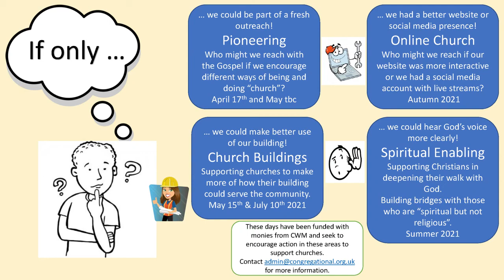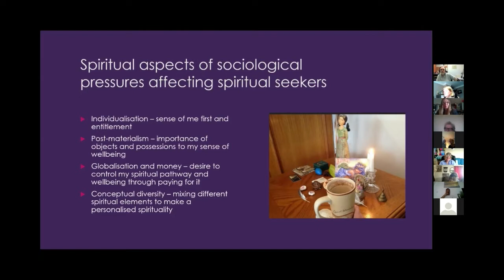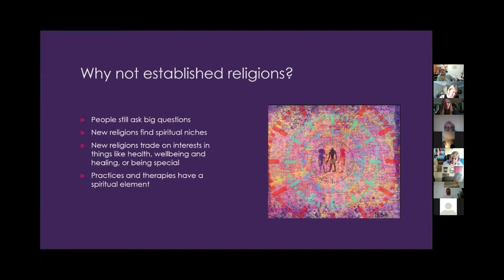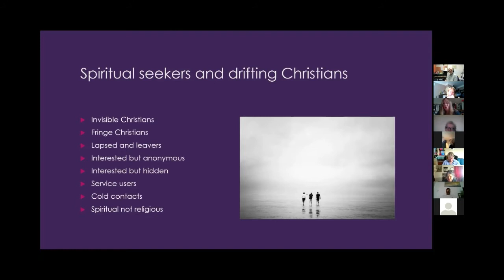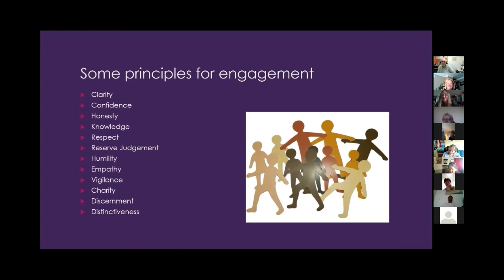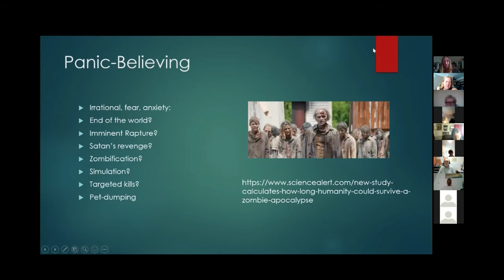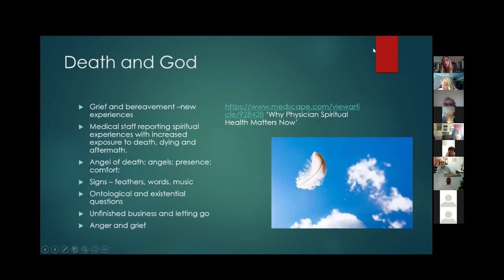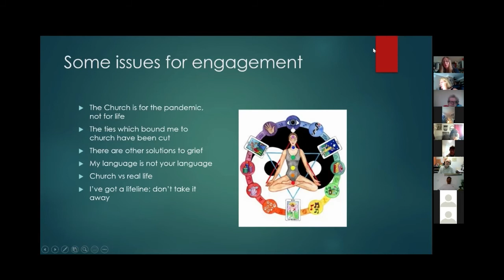If Only ... series ... Spirituality ... workshop 1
The 'If only' series of events have been designed to assist and support churches with a range of issues and concerns.

This is the Zoom workshop from Saturday 24th July 2021 for our "If only we could hear God's voice more clearly!" event.